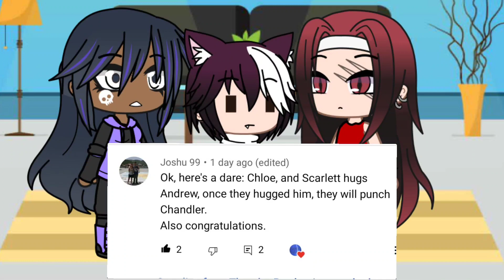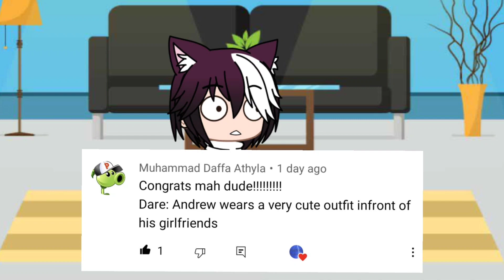Dare Video: Bad Girls and Their Little Kitty Edition 5k subscriber Special 💗💖💛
Thanks for 5k subs and another thing it's not a big deal or anything but I need y'all to calm down a bit with asking me when Episode 4 of BGATLK is coming out. Don't worry it's coming out soon I have a VA video and Harem Heat to take care of and then I'll make it.😊😁 So it's closer than you guys think.